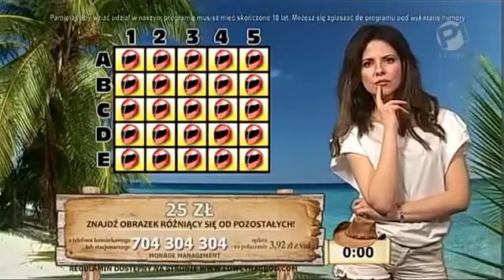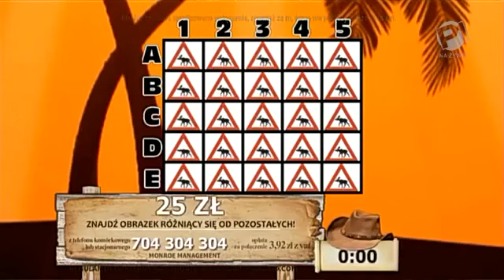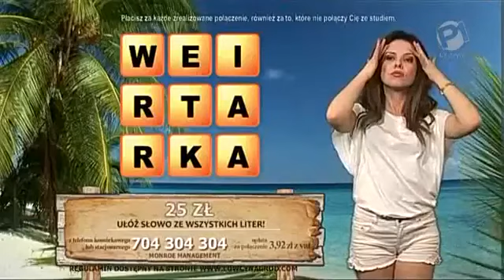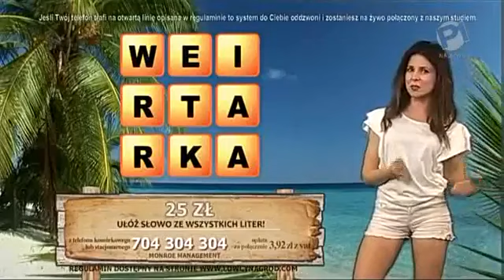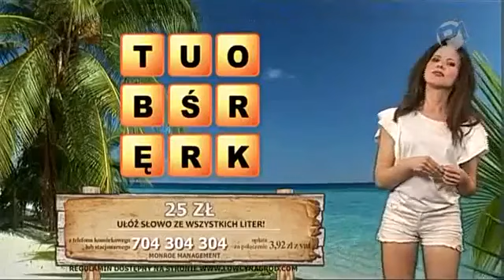Zagadkowa wyspa 30.04.2015 (Polonia1)